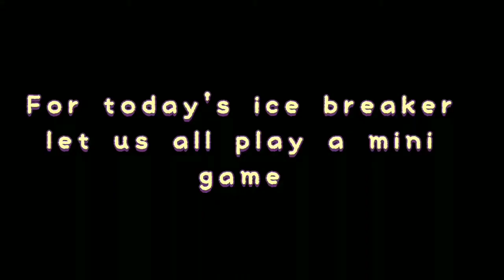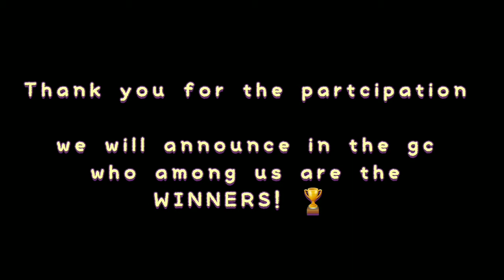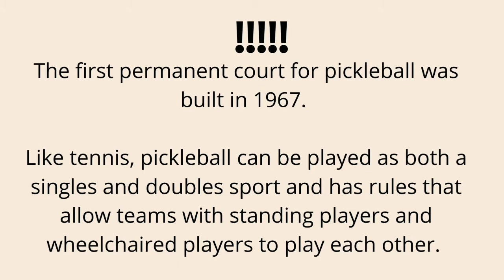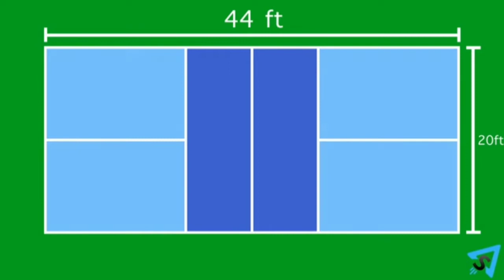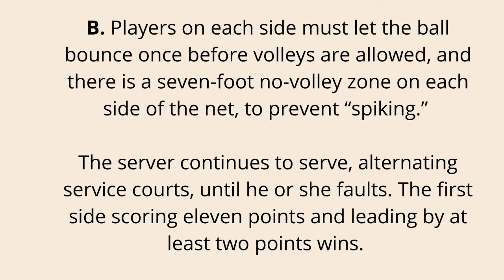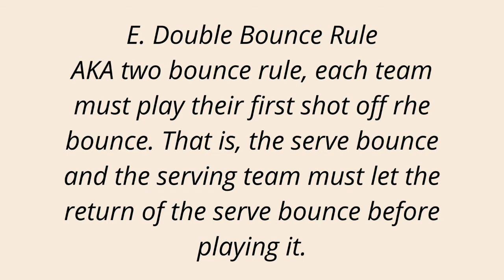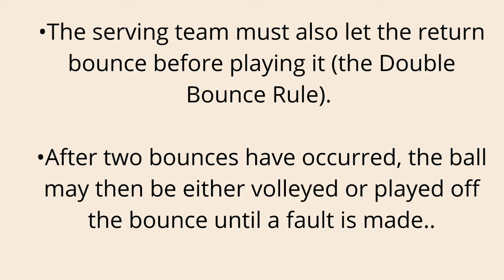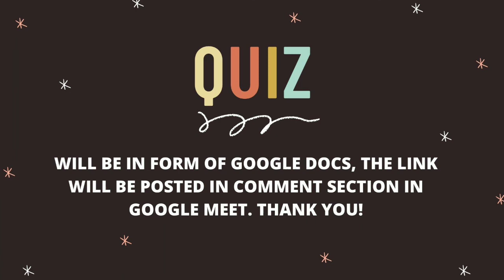PICKLEBALL | History , How to play, Rules, Equipment + Online class Icebreaker / Energizer